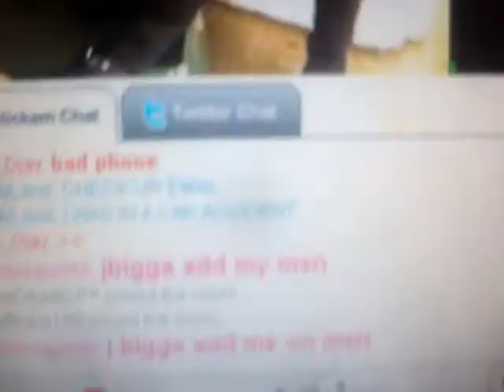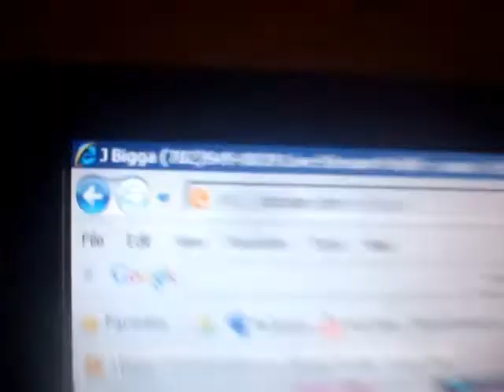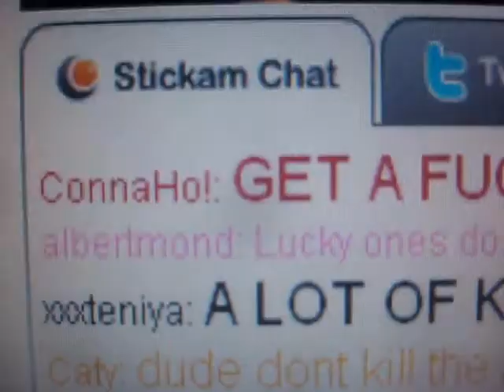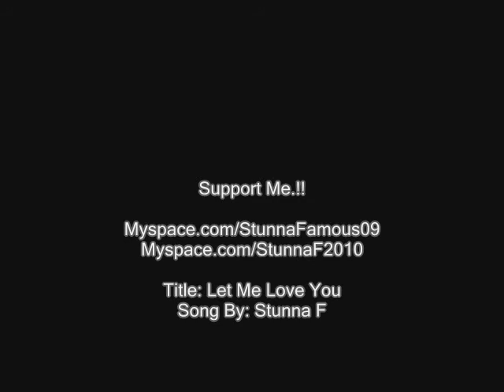Talking With J Bigga Live On Stickam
Well, it all started with J Bigga taking in
phone calls and talking with people, and
after like so many calls, the voice mail
was full, so I decided to lay down and call

And like in 2 good minutes, he answered.!!!

So, here is my video I recorded of
me actually talking to J Bigga and
getting advice about having kids.!